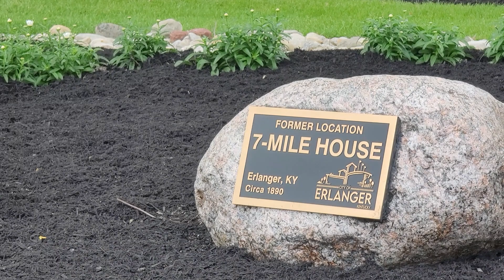Travels Dr. John Stephenson ♥️ Optimists Club Kenton County ♥️ Tribute to Doctors and Providers.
The Lagoon Saloon is open for indoor and outdoor dining!
 Come on down and see us today!​ Our Summer Oasis is the perfect spot to enjoy a delicious meal or ice cold drink with friends and family
 check out our facebook and instagram page for daily updates & menu specials
The LBYC and The Lagoon Saloon are family owned & operated in historic Ludlow. We proudly encourage everyone to support local and small businesses like our own. We thank all of our patrons, new and returning, for continuing to support us!

HomeLocal BandsThe Drysdales
The Drysdales

Local
alternative
rock
classic rock
cover
modern rock
Members from The Drysdales have been exciting crowds since the 70's and came together in the 80's. The current cast has been performing together for over a decade and have played at venues such as the:

Taste of Blue Ash (opening for Eddie Money)
Ludlow Bromley Yacht Club
Florence Freedom
Toby Keith I Love This Bar & Grill
WEBN Fireworks
Flanigan's Landing
Caddy's
The Blue Note
Tickets...among many others